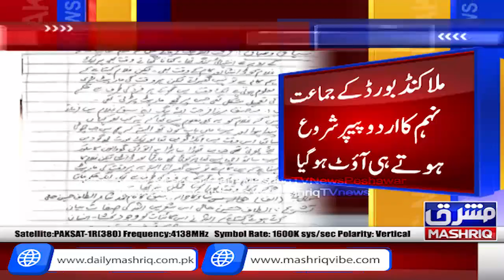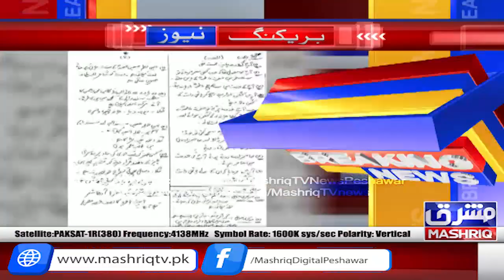Malakand board kay Matric imtehanat main papers out hona mamool ban gaya